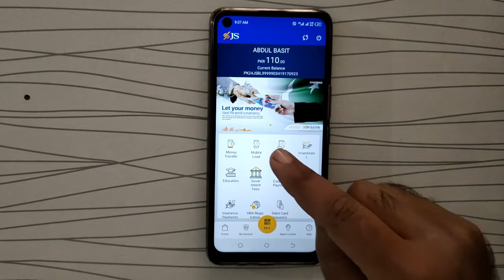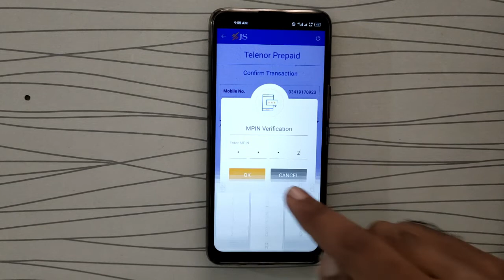How to Easyload from JS Wallet App | JS Wallet App se Easyload karne ka tarika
In this video, i will tell you How to Easyload from JS Wallet App.